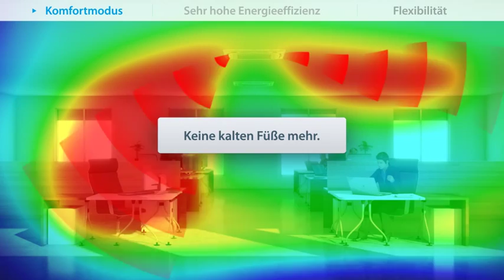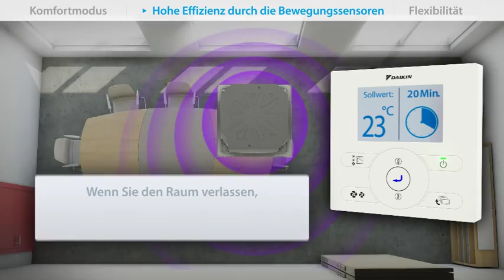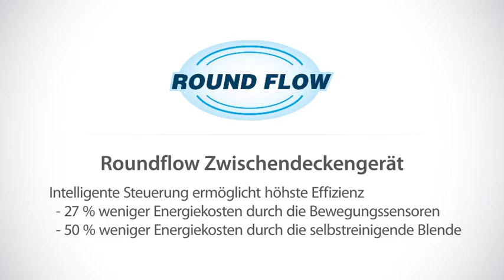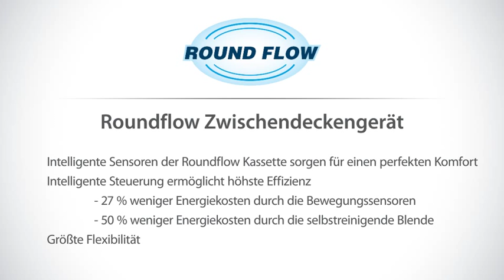round flow cassette german hires with music